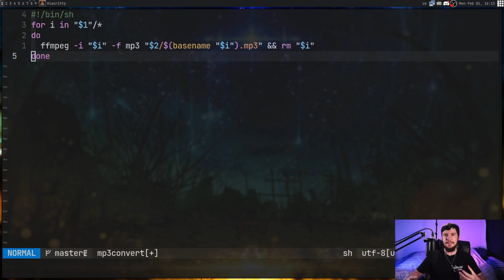How To Think Like A Software Developer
Today I thought I'd do something a little bit different, today we're going to break down a simple programming problem and look at how I'd go about solving while it's nothing too special it does demonstrate how a developer breaks down a problem into smaller components that are easier to handle.

Time Stamps
0:00 Introduction
1:48 The Problem
2:59 The Considerations
7:57 Implementation Consideration
6:48 Getting Ideas Down
9:39 Implementation
12:39 Outro

Credits
🎨 Channel Art:
All my art has was created by Supercozman